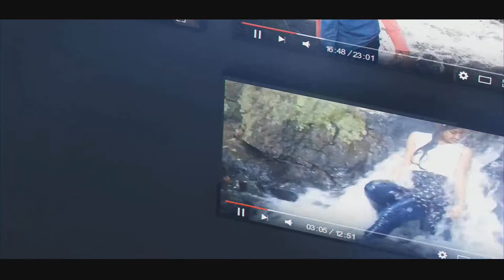Rama Krishna Beach Vizag - RK Beach Visakhapatnam - RK Beach Vlog - RK Beach Bright Sea Waves Sound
RK Beach also known as Ramakrishna Beach is situated on the East coast of Bay of Bengal in Visakhapatnam, Andhra Pradesh. It is located near Dolphin's Nose. One of the most popular beaches of Vizag is Ramakrishna beach, more commonly known as RK beach. RK Beach gets its name from the Ramakrishna Mission ashram situated near the beach. It is one of the very pleasant and most crowded beaches in the country With its serene waters and cool atmosphere, the beach offers a wonderful view of the countryside.

Location: Visakhapatnam, Andhra Pradesh, India
Length: 3.7 km (2.3 mi)